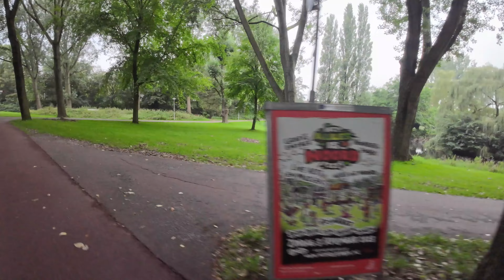Joseph Haydn, domine deus, Noord Hollands Kanaal augustus 2023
Langs het Noord Hollands kanaal in Amsterdam Noord met Joseph Haydn muziek uit Santa Cecilia domine deus